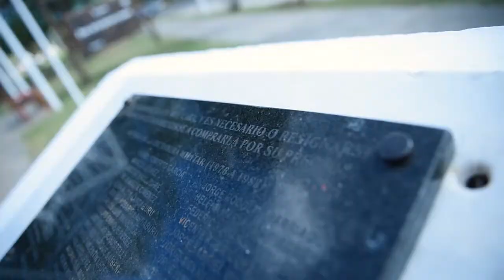Acto en el Día de la Memoria Nacional por la Verdad y la Justicia